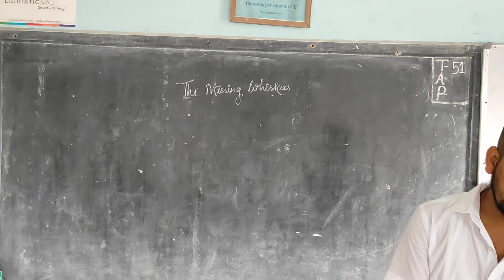THE MISSING WHISKERS QUESTIONS AND ANSWERS